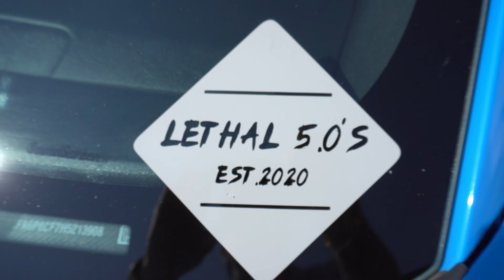CRAZY FIRST DRIVE IN 6 SPEED FBO MUSTANG GT! 392 SCAT PACK OWNERS PERSPECTIVE!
ALMOST WENT FULL MUSTANG ON MY CRAZY FIRST DRIVE IN A 6 SPEED FBO MUSTANG GT!

HERE'S MY PERSPECTIVE AS A 2020 DODGE CHARGER 392 SCAT PACK WIDEBODY OWNER!